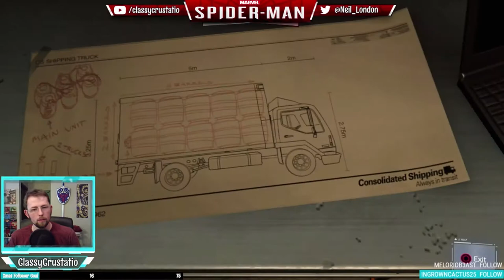Marvel's Spider-Man | Part 15 - Full Stream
Description

The Demons have set up camp and now Silver Sable enters the fray! New York isn't getting any better. Can I change that?